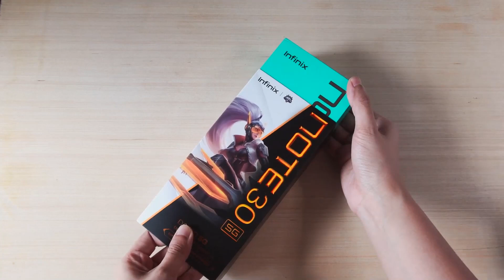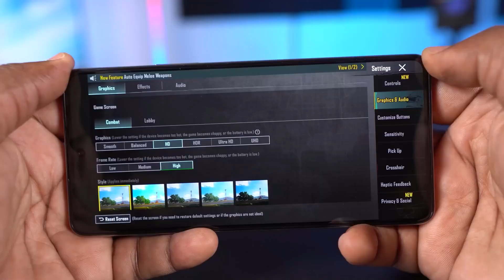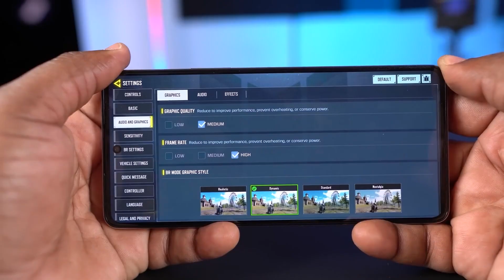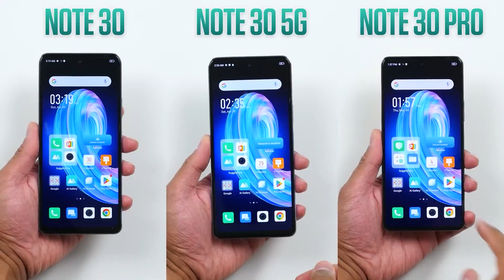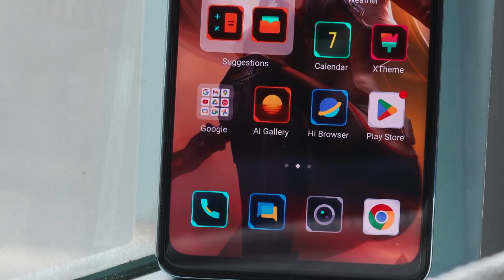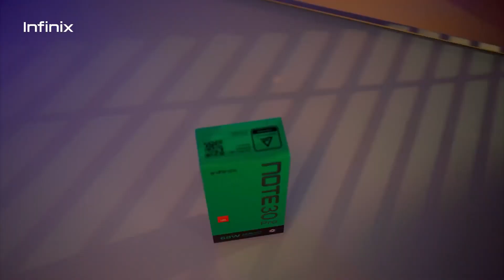KELEBIHAN DAN KEKURANG INFINIX NOTE 30 5G